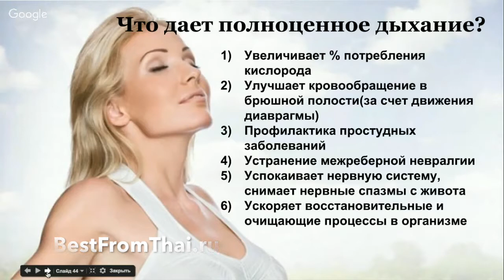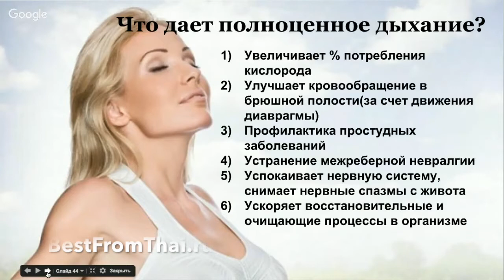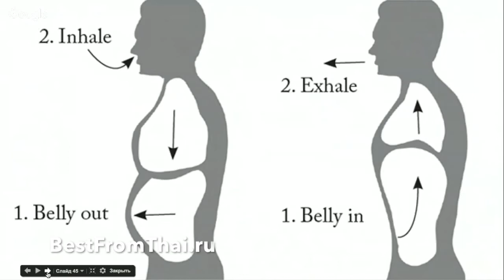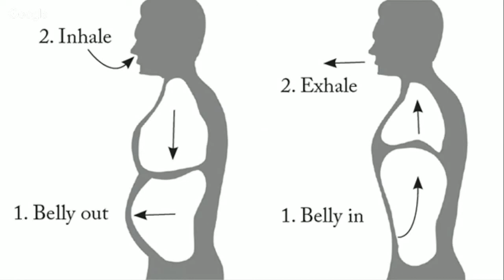Готовим легкие к коронавирусу!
Видео записано давно, но сейчас очень актуально!
Появились новости о том, что Китай поставляет в Италию установки для обогащения крови кислородом - это помогает в борьбе с коронавирусом.

Откуда взять дополнительный бесплатный кислород для питания клеток нашего организма? Ответ в этом видео.

Кроме того коронавирус повреждает легкие, особенно, если там застои. Начните укреплять здоровье своих легких уже сейчас!